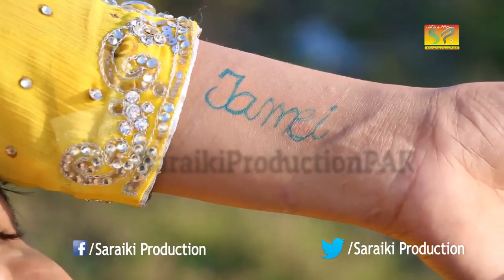Sonhran Dhola | Irfan Ali Chan | New Song 2023 | New Saraiki Song@SaraikiProductionOfficial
Record Label : Saraiki Production
Digital Partner: Sarak Production
CEO ... Bilal Jazib  @Saraiki Production
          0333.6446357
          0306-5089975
• All Rights of Artwork, Logo, Audio, Video, Sale and distribution are reserved by Saraiki Production.
کاپی رائٹ نوٹس: اس ویڈیو کے تمام تر جملہ حقوق بحق سرائیکی پروڈکشن کے پاس محفوظ ہیں۔ لہذا یہ ویڈیو فقط ہمارے میڈیا پارٹنر اور اسپانسرز کے علاوہ کسی کو ڈون لوڈ کرکے دوبارہ اپلوڈ کرنے کی اجازت نہیں، آپ اس ویڈیو کو سماجی میڈیا کے پلیٹ فارم پر شئیر کرسکتے ہیں۔